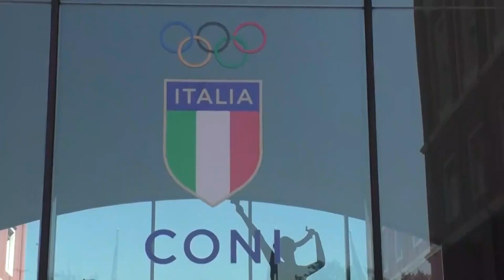Teramo, il Collegio di Garanzia rigetta il ricorso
Il Collegio di Garanzia del Coni ha rigettato il ricorso del Teramo. Resta dunque confermata la decisione dell’ultimo consiglio federale che ha escluso il club biancorosso dalla Serie C. Rigettato anche il ricorso del Campobasso. Esaurito il fronte sportivo ora per il Teramo resta la sola strada della giustizia ordinaria (TAR) ma nei prossimi giorni il consiglio federale potrebbe procedere coi ripescaggi (le cui domande vanno presentate entro la giornata di domani)